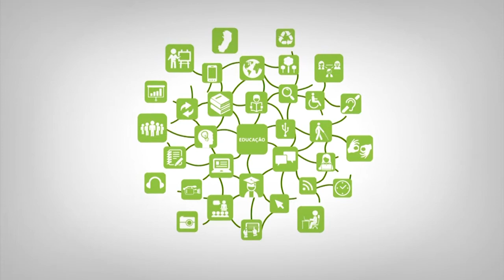Apresentação - Metodologia de Pesquisa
Curso:   EPT
Disciplina: Metodologia de Pesquisa
Professores: Mª Isolina e Flávio